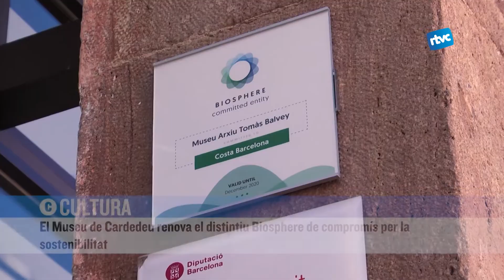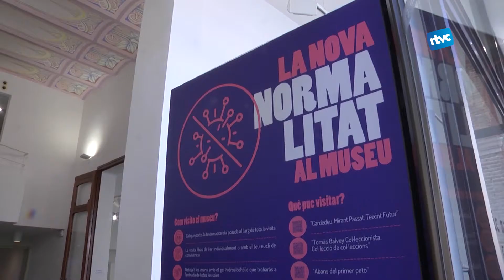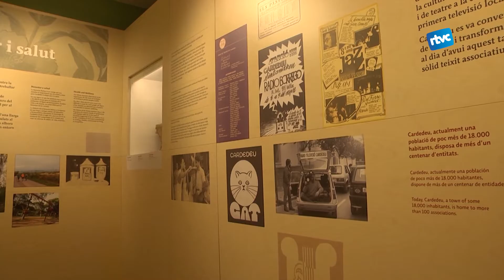El museu de Cardedeu renova el distintiu Biosphere